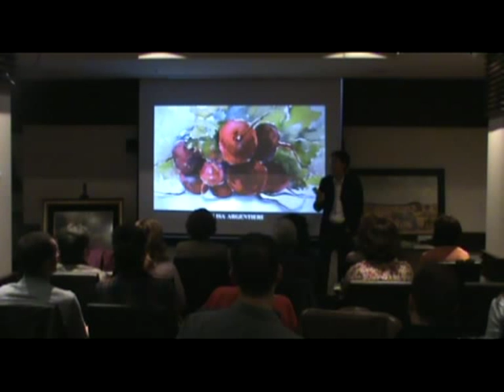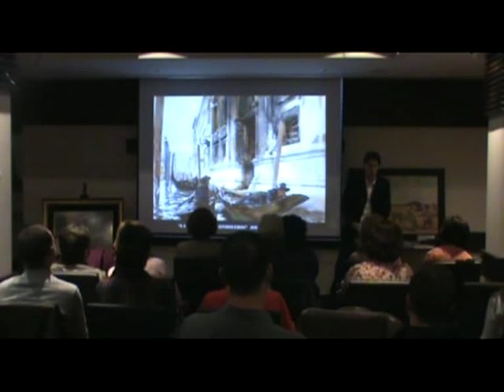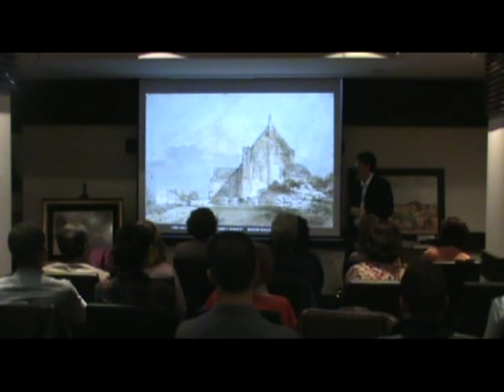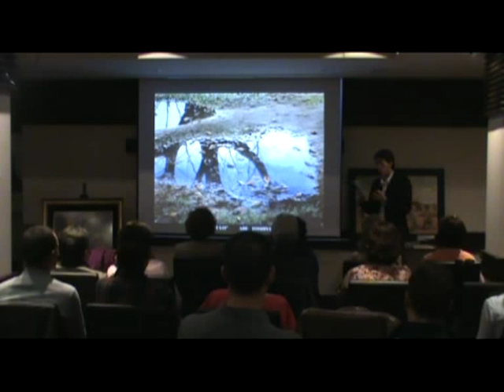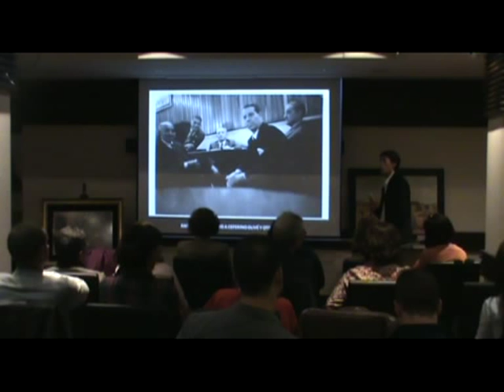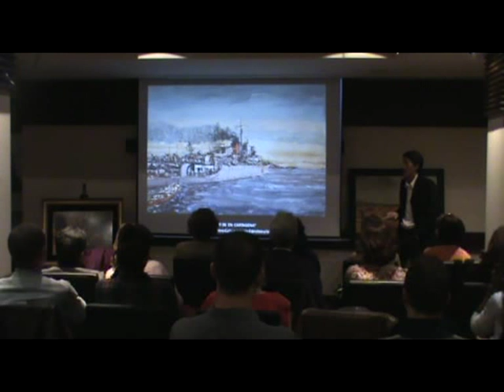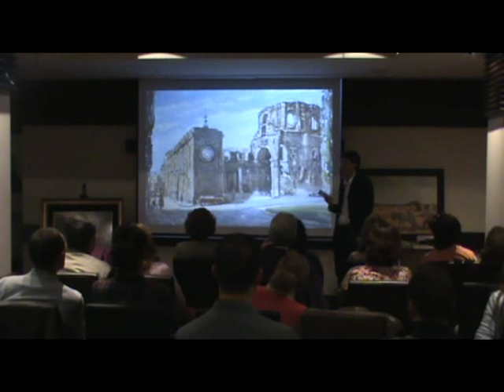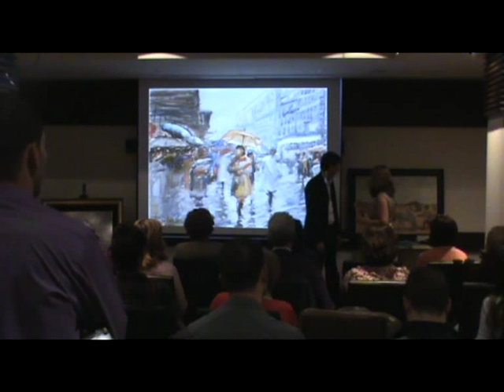Breve historia de la acuarela y Rafael Alonso.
Charla ofrecida en el Hotel-Villa de Aranda, por Juan Javier Herrera Aparicio, como cierre de la exposición de acuarelas de Rafael Alonso Lopez-Montero. En este acto se donó una obra a la Asociación de Familiares de Enfermos de Alzheimer de la Ribera A.F.A.R. Mis agradecimientos al hotel y al cafe El Bulevar por ceder las instalaciones para la exposición y a los artistas que han colaborado. Agradecimientos especiales a :
Maricarmen Bigler        min:   1:05
Lisa Argentieri             min:    1:25
Thierry Duval             min:  18:01
Abe Toshiyuki             min:  18:17
Masato Watanabe      min:  18:38
Eric Christensen         min:  18:55